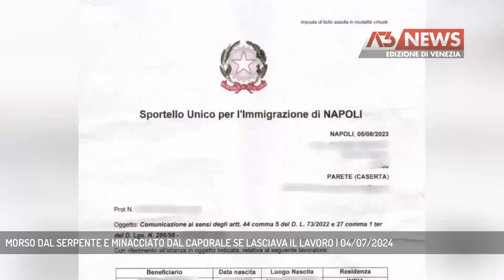MORSO DAL SERPENTE E MINACCIATO DAL CAPORALE SE LASCIAVA IL LAVORO | 04/07/2024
A3 NEWS Venezia 04/07/2024 - MESTRE - La notizia era gia’ trapelata da qualche giorno ma oggi la Cgil del Veneto ha raccontato nei particolari con foto e video la storia di caporalato e lavoro illegale con protagonisti 57 immigrati indiani con uno di loro obbligato a rimanere sui campi nonostante fosse stato morso da un serpente.    || Morso da un serpente ma lasciato cosi’ senza nessuna cura anzi minacciato se avesse lasciato il campo dove lavorava. E’ forse l’aspetto piu’ crudele di una vicenda di sfruttamento e caporalato avvenuta fino all’aprile scorso in diverse aziende agricole tra l’opitergino e il mottense. Protagonisti 57 indiani arrivati in Italia con il decreto flussi, chiamati da aziende fittizie tra Caserta e Napoli con legami in India dove ai malcapitati era stato promesso un futuro di lavoro regolare nel nostro paese dietro pagamento anche di 10 mila euro. Una volta atterrati pero’ hanno trovato un futuro di clandestinita’ che li ha portati dritti dritti nel giro del lavoro illegale e del caporalato pubblicizzato attraverso i social come nel caso di questo pakistano57 quelli finiti dentro questa casa di negrisia di Ponte di piave dove venivano prelevati alle 5 del mattino per essere scaricati sui campi di radicchio o tra le vigne di prosecco dove lavoravano per 5 euro a cassone riempito fino alle 10 di sera quando i gregari del caporale tornavano a prenderli per scaricarli davanti alla casa di Negrisia ma anche su quest’altro casolare in mezzo alla campagna di Oderzo. Poco o niente da mangiare, niente acqua calda niente luce, una vita quasi da bestie scoperta quasi per caso dalla Cgil quando alcuni di loro sono finiti a Latina ed hanno incontrato la stessa sindacalista di Satman Singh, il bracciante morto per l’amputazione di un braccio mentre lavorava in nero. - Intervistati GIOSUE’ MATTEI (Segretario generale Flai Cgil Veneto), SILVANA FANELLI (Segreteria Cgil Veneto) (Servizio di Lucio Zanato) - Segui Antenna Tre anche sul digitale terrestre! Visita il sito